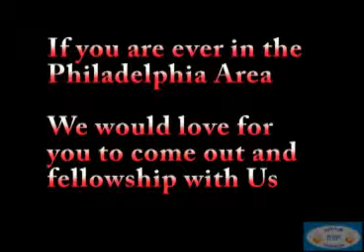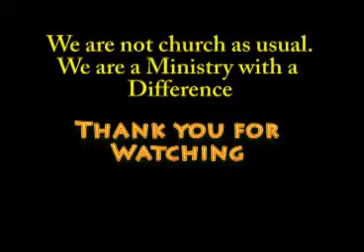20110903 Do It Your Way If You Want To Pt 2